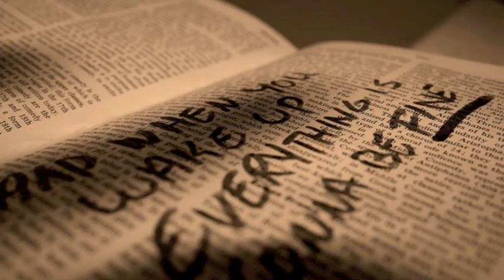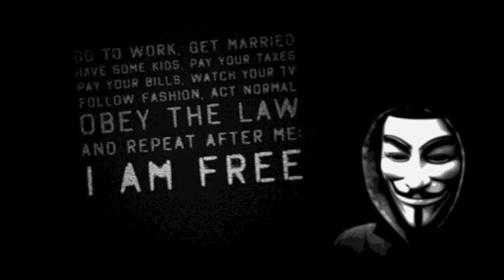A Message From Anonymous To The Global (R)evolution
Join us on the IRC - irc.anonops.li occupywallstreet or irc.indymedia.org

FREE-THINKERS, HYPERBOREANS, BUILDERS OF THE FUTURE,

First and foremost, we would like to congratulate you from the bottom of our hearts: What we, Anonymous, the people, have accomplished in just give or take 10 months, has exceeded even our wildest aspirations and our most endearing dreams. Yes indeed: we had gambled on more than we could hope for - and yet we have been able to harvest even more. This in itself is already a tiny miracle, and can only make one feel humbled towards the virtually limitless potential and capabilities of our collective self: the hive.

However, it is of the utmost importance to keep in mind that this is only the beginning of the struggle we have chosen to pick up. While we now have occupied the planet, so far we have only taken our starting grounds - a great and difficult task still lies ahead of us: we now have to create the principles and procedures that we want our new world to be organized upon - and we have to do it swiftly, so as to take the old world by surprise. We will have to externalize the hivemind and re-conceptualize it into the real-life reality of a truly direct, participatory democracy - and we have to do it before the old world sees the chance to 'recuperate' our 'movement' and lull the masses back to sleep.

This means we will have to set up new institutions today - according to the principles of the world we want tomorrow. We will have to create and BE a new world while the old world has not yet fully withered away. For true greatness is only achieved by they who don't ask for permission - and true freedom is not something that can be given or bestowed upon us - it can only be occupied, conquered, taken up and be (re)claimed.

This means we will have to make ourselves as independent and autonomous from the old world as in any way imaginable. However, we can only do this if all of us cooperate and work and share together:   Set up local general assemblies and start organizing your community. Withdraw your money from the banks and - if possible - start investing in local cooperative initiatives that will be able to provide the needs of your local community. Start producing life-necessities, energy and consumer-goods in local cooperatives as much as realistically possible, and stop buying these products from the large multinationals that have monopolized our so-called 'free markets'. Start cooperative initiatives to supply your local community with public services and work out alternative ways of grass roots job creation and the local creation of 'wealth'.

Be creative! Share! Experiment! Improvise! And profit! But most of all: don't give up! It is true that a lot of good work has already been done, but so much more is cautiously showing it's silhouette at the horizon. We, Anonymous, the people, pledge to make it real...

Now show the world some loving - and be Anonymous!

You are expected.